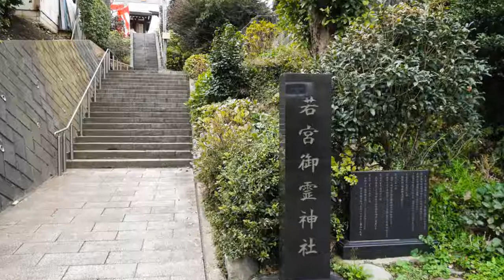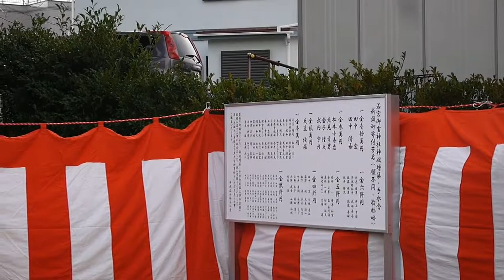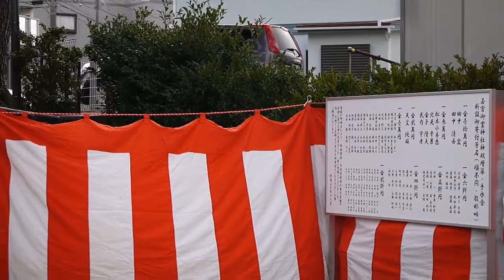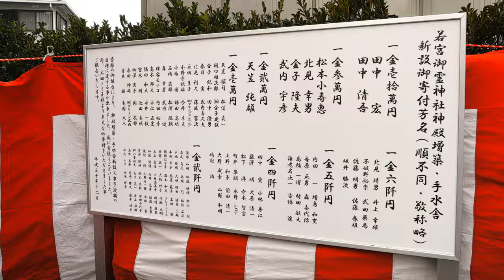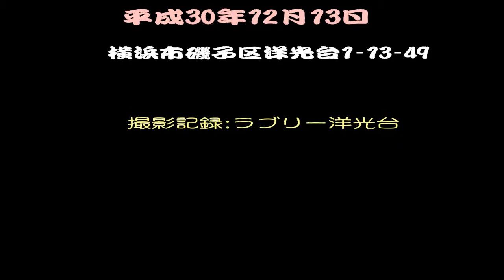若宮御霊神社（遷座祭）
2018年12月13日（木）